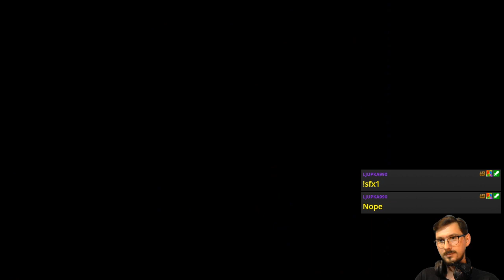E02 Dino Riders (Couch Wednesdays) | Super Mario World [SNES]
Episode 2 of 2-player SuperMarioWorld for the SNES as part of the Couch Wednesdays series 🍄

Featuring accidental Yoshi sacrifices.